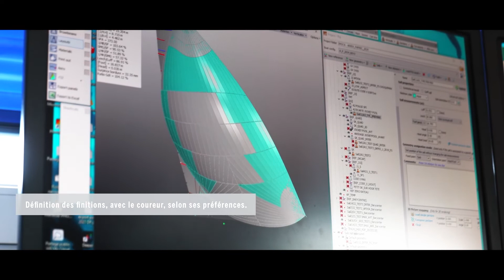A French sailmaker for the IMOCA Biotherm / Une voilerie française pour l'IMOCA Biotherm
For our project with Biotherm, it is important to work with a French sailmaker, Incidence Sails, which makes its sails and membranes in France. The objective will be to perform well in order to win races and, with the DFi®, we obtain important gains in performance: we gain in weight and in shape retention. This technology is very accomplished since we already had a J2 in test 8 years ago on my former IMOCA ⛵️

Pour notre projet avec Biotherm, c’est important de travailler avec une voilerie française, Incidence Sails, qui fabrique ses voiles et ses membranes en France. L’objectif sera d'être performant pour gagner des courses et, avec le DFi®, on obtient d’importants gains de performance : on gagne en poids et en tenue de forme. Cette technologie est très aboutie puisque nous avions déjà un J2 en test il y a 8 ans sur mon ancien IMOCA ⛵️